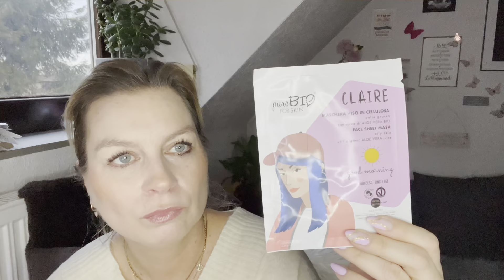Fairybox Unboxing Februar 2024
Postadresse/Zuschauerpakete: (Achtung bitte mir immer vorher Bescheid geben, sonst kommt es nicht an!)
Hermes Paketshop
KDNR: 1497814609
Josef-Frankl-Strasse 62
80995 München
z. H. Heike Ambros

Keine Post oder DHL verwenden!
Und noch eine Info! Dies ist vor allem wichtig, wenn Du bei den Gewinnspielen mit machst.

INF10HEIKE

Blissim Box:
Komm schnell und entdecke Blissim, deine neue Beauty-Box, auf die du nicht mehr verzichten werden kannst!

ref8861746

Goodiebox:
Erhalte Deine erste Box 50% günstiger:

FRIEND49766

Erklärung bzgl. der Einblendung von Dauerwerbesendung:
Ich markiere das Video als DAUERWERBESENDUNG, da ich im Video Produkte zeige deren Marken ich nenne oder ihr die Marken und Produkte erkennen könnt. * Enthält das Video kostenfrei zur Verfügung gestellte Produkte? Evtl.

Musik/Intro/Videoschnitt von:
Intro Maker
Wild Heart
Viva Video
VideoShow
Filmora

Eure Heike
Alle Verlinkungen gelten für Euch zum einfacheren Nachschauen.
Tschüüüüüssssi
*Affilate Link